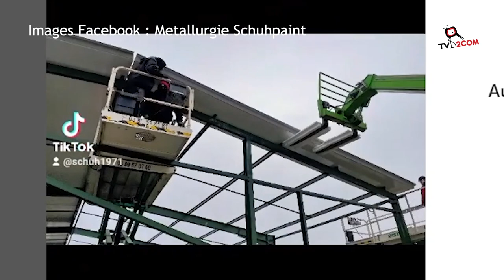L'essor de la métallerie Schuhpaint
La Métallerie SchuhPaint Sarl en plein essor, elle a déménagé dans la Parc d'Activité Intercommunal de Ville de Marckolsheim.